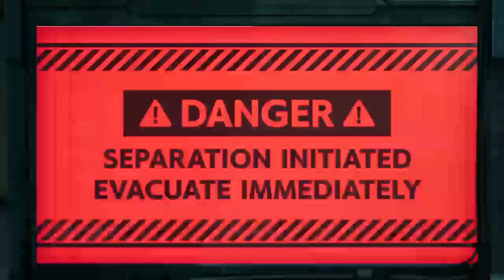Final Fantasy 7 Remake Chapter 12